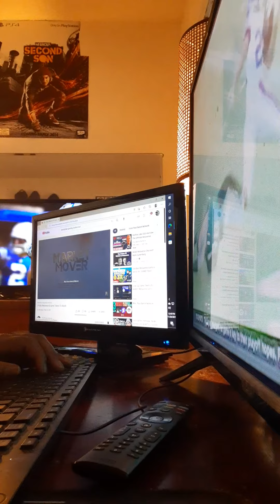Tokyo gamer Dragon